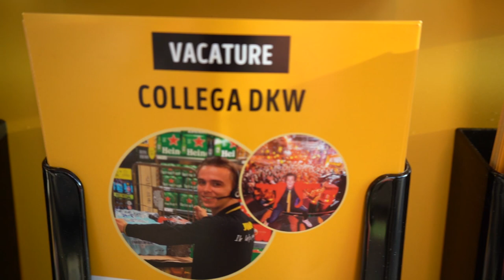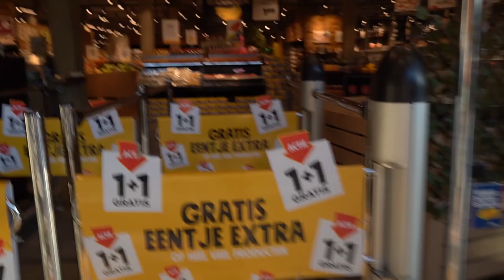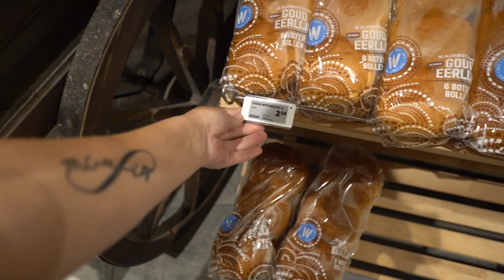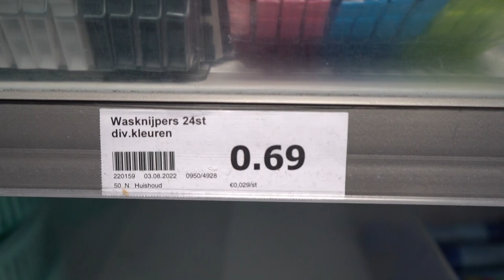ga ik slagen of niet